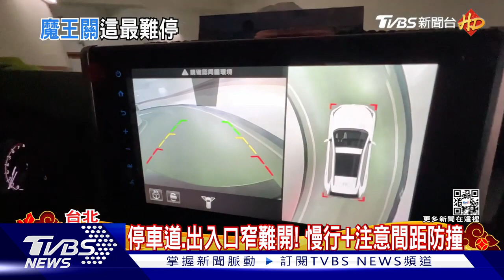比考駕照還難! 網友點名「北部最難開停車場」｜TVBS新聞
網友點名北部幾間商場和飯店的停車場堪稱"駕照檢驗場"，下坡坡度陡峭不說，兩側車道更是狹窄，也有車主形容就像溜滑梯一樣實在好難開，這些停車場宛如"魔王等級"，車主也需要減速慢行、注意兩側距離才能防止愛車擦撞。